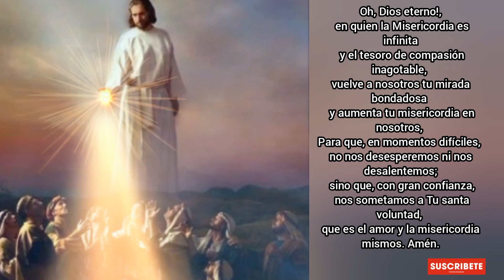Coronilla a la Divina Misericordia, Miércoles 16 de Marzo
porque nos demuestras cada día tu misericordia, gracias mí Jesús